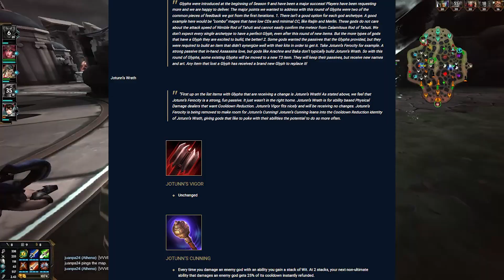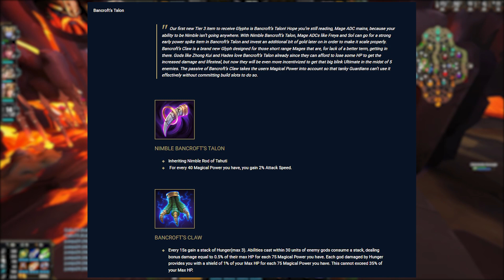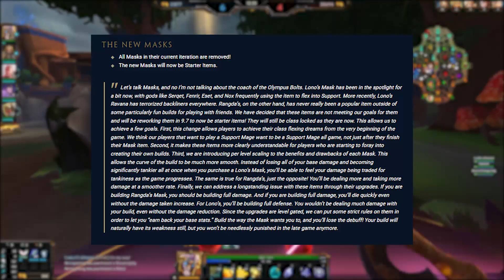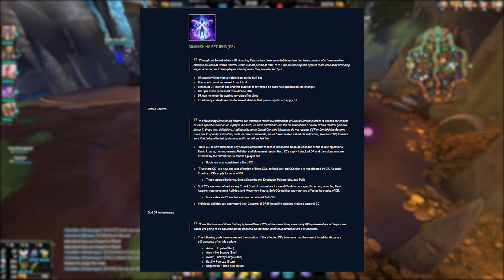MID SEASON PATCH NOTES RESUMIDAS 9.7 | NICKELODEON SMITE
Capítulos del Vídeo:

00:00 Introducción

00:43 Skins

03:04 Nuevos Dioses Gratis

03:37 Items

17:49 Dioses

21:34 Final

Entra y juega Smite con tus amigos en la familia de Arión.

Si quieres apoyar al canal para que el contenido sea más continuo y de mejor calidad conviértete en mi Patreon y así puedo hacer reviews de tus vídeos y comentarlos dándote consejos especializados para que mejores tu habilidad en smite o puedes también hacer petición de tutoriales y los tendré en prioridad para subir al canal. Además obtienes el logo del canal con el color que prefieras para que seas parte de Arión Gaming.